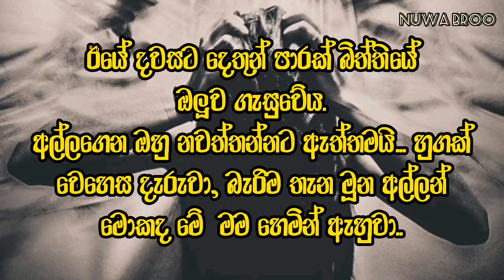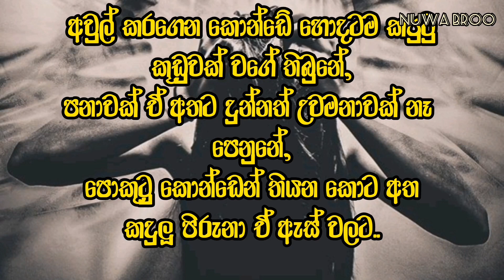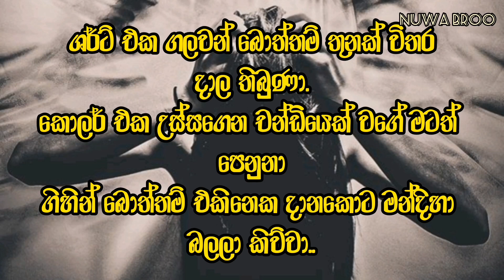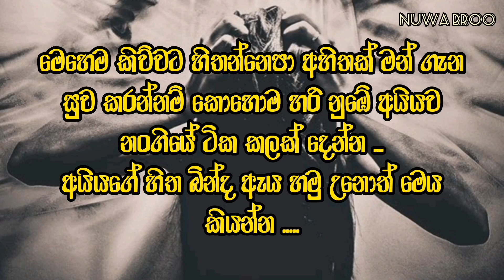පිස්සෙකුගේ දුක්බර කතාවක් | Crazy man sad story | sinhala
විඩියෝ එක හොදයිනම් ලයික් එකක් දාල කමෙන්ට් එකක් දාගෙන යන්න

තවත් කෙනෙක්ට බලන්න ශෙයා කරන්න.